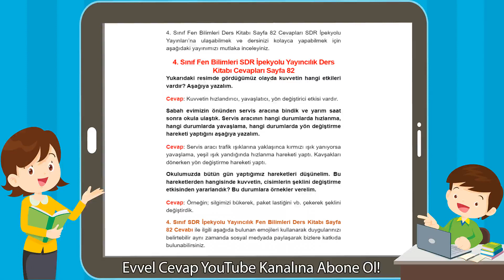4. Sınıf Fen Bilimleri SDR İpekyolu Yayıncılık Ders Kitabı Cevapları Sayfa 82